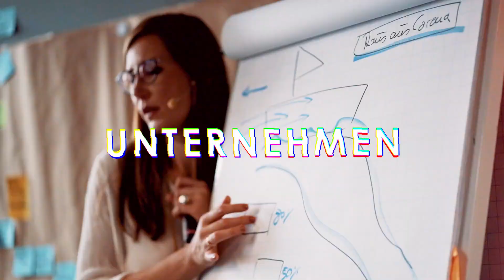Der Start-Up Wahnsinn: Schnell in die Unternehmerrolle schlüpfen & Wachstum generieren - so geht's!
In der Startphase deines Unternehmens bist du voller Tatendrang und rührst an allen Ecken und Enden mit! Das ist völlig normal und auch richtig! Jedoch gelingt es dir nicht, aktiv in deine Unternehmerrolle zu schlüpfen, schneller zu wachsen und dein Geschäftsmodell auf's nächste Level zu hieven! Wie du trotz Start-Up Wahnsinn und Tatendrang deiner Unternehmerrolle gerecht wirst und dein Unternehmen ins Wachstum bringst, erfährst du im heutigen Video!